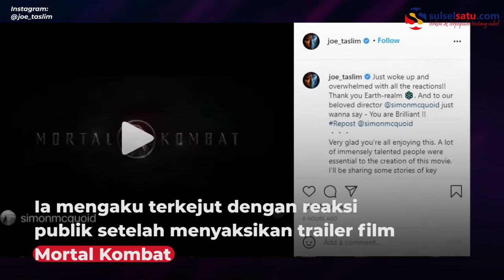Aksi Aktor Indonesia Joe Taslim di Film Mortal Kombat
Joe Taslim jadi aktor ninja es Sub-Zero dalam triler film Mortal Kombat.

Film yang disutradarai Simon McQuoid ini akan tayang di bioskop dan HBO Max pada 16 April mendatang.

Video terkini dan terbaru..